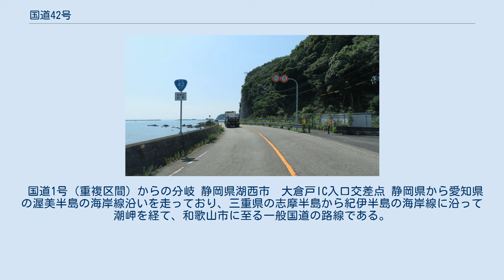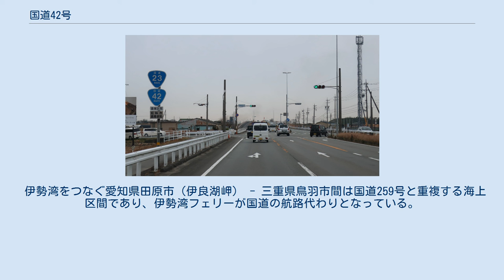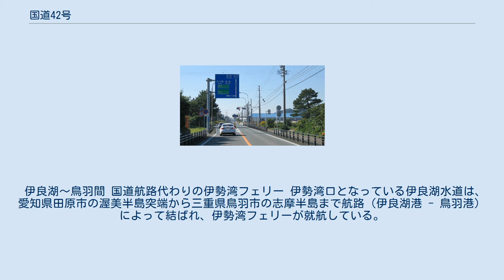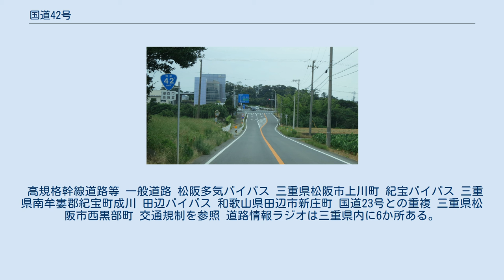国道42号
国道42号　終点 和歌山県和歌山市　県庁前交差点 国道42号（こくどう42ごう）は、静岡県浜松市西区から紀伊半島の太平洋岸をひとまわりして、和歌山県和歌山市に至る一般国道である。
 国道1号（重複区間）からの分岐 静岡県湖西市　大倉戸IC入口交差点 静岡県から愛知県の渥美半島の海岸線沿いを走っており、三重県の志摩半島から紀伊半島の海岸線に沿って潮岬を経て、和歌山市に至る一般国道の路線である。
渥美半島では表浜街道、紀伊半道の海岸沿いの道は熊野街道ともよばれる。
また、静岡県湖西市の国道1号潮見バイパスと並行する区間は、東海道を踏襲する。
紀伊半島ではほぼJR紀勢本線に併走している。
実延長区間のうち、国が直轄する指定区間は紀伊半島を周回する伊勢市 - 和歌山市間が指定されており、指定区間外である湖西市 - 伊勢市間は、静岡・愛知・三重の各県が管理する。
 伊勢湾をつなぐ愛知県田原市（伊良湖岬） - 三重県鳥羽市間は国道259号と重複する海上区間であり、伊勢湾フェリーが国道の航路代わりとなっている。
 国道42号の前身は、大阪と熊野（ならびに熊野と伊勢）とを結ぶ熊野街道である。
1945年（昭和20年）1月、国道41号「東京都より和歌山県庁所在地に達する路線（丙）」（松阪まで国道1号（現1号、23号）と重複）に指定された。
なお、甲は15号（現24号）、乙は16号（現26号）である。
 伊良湖～鳥羽間 国道航路代わりの伊勢湾フェリー 伊勢湾口となっている伊良湖水道は、愛知県田原市の渥美半島突端から三重県鳥羽市の志摩半島まで航路（伊良湖港 - 鳥羽港）によって結ばれ、伊勢湾フェリーが就航している。
将来架橋による海上区間解消を図るとする三遠伊勢連絡道路（通称：伊勢湾口道路）の計画を受けて、1993年の政令改正によって延長指定された区間は、国道259号との重複海上区間でもある。
 国道42号と鉄道の交差は全部で4か所あり、そのうち3ケ所が立体交差しており、踏切は三重県南牟婁郡紀宝町鵜殿の北越紀州製紙の工場への引込み線のものが唯一である。
 高規格幹線道路等 一般道路 松阪多気バイパス 三重県松阪市上川町 紀宝バイパス 三重県南牟婁郡紀宝町成川 田辺バイパス 和歌山県田辺市新庄町 国道23号との重複 三重県松阪市西黒部町 交通規制を参照 道路情報ラジオは三重県内に6か所ある。
 防災対策として2012年3月より運用開始。
荷坂峠と矢ノ川峠前後の工事や通行止めなどの道路情報や気象情報、道の駅情報を提供している。
 4基設置されており、2基が松阪方面、残りが新宮方面の情報を提供している。
 トンネル 橋梁 道の駅 和歌山県新宮市佐野 (2017年7月) ※ 交差する場所の括弧書きは地名、それ以外は交差点名で表示 集中豪雨などの災害が発生した場合、よく通行止めになる。
これにより名古屋方面からの大紀町以南への道は寸断される事が多い。